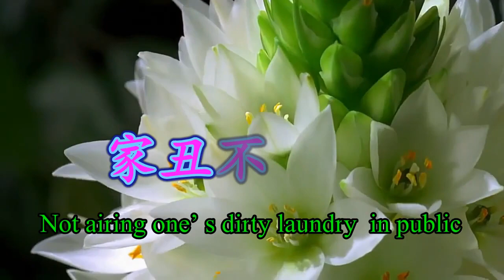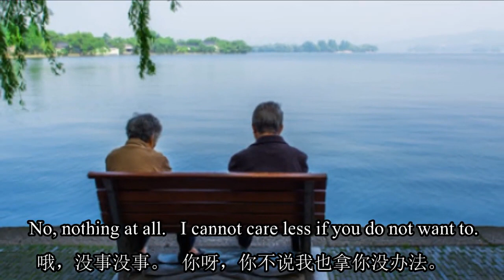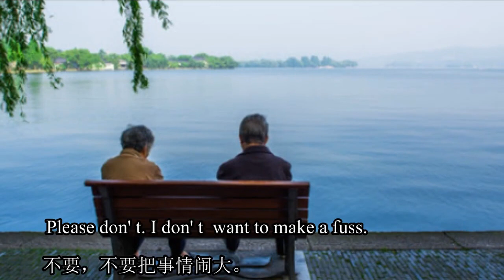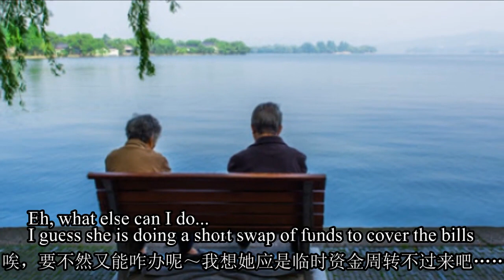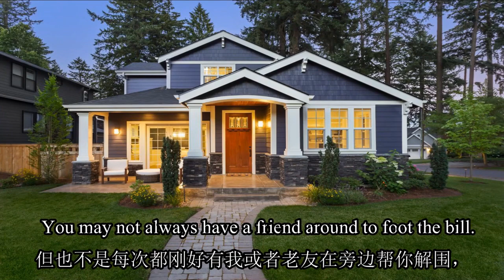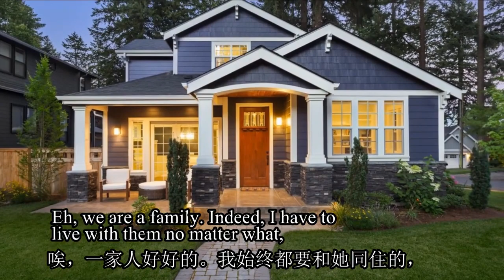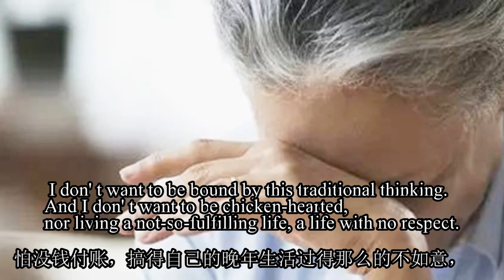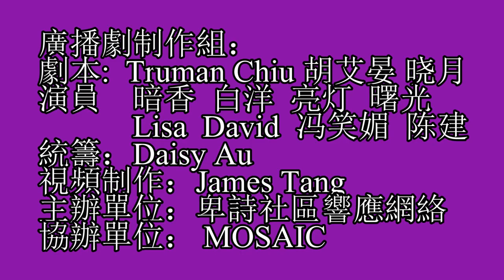World Elder Abuse Awareness Day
讓長者活得有尊嚴（國語English）

June 15th is World Elder Abuse Awareness Day. MOSAIC and the Chinese Community Response Network would like to spread the message of 'Seniors Living in Dignity.'